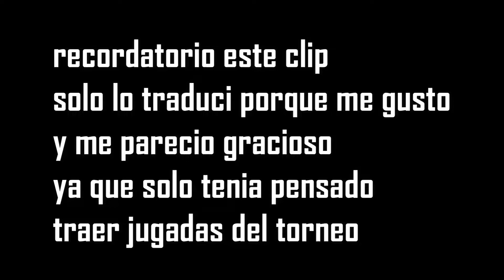Perforando A Todos Con Mi Taladro [Apex legends] [Holostars Sub Español] [Astel Leda]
Perforando A Todos Con Mi Taladro [Apex legends] [Holostars Sub Español]
[Astel Leda]

link de los participantes en el clip original

creditos del clip:Galaxy VTuber Translations.